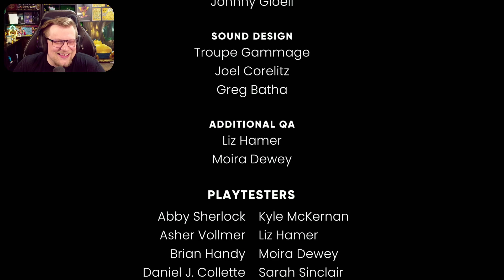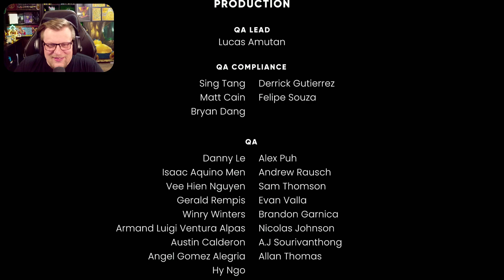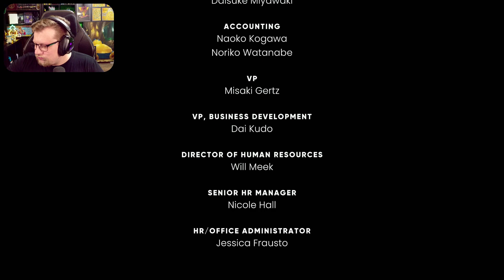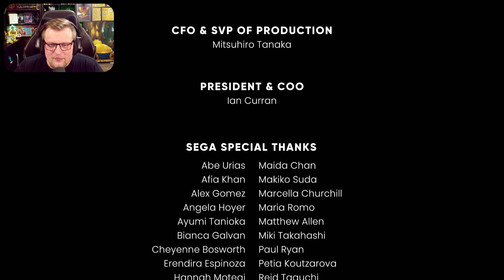The Murder of Sonic the Hedgehog #7 --- FINALE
"The Murder of Sonic the Hedgehog" Livestream vom 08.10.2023